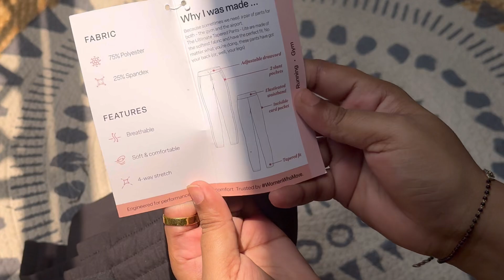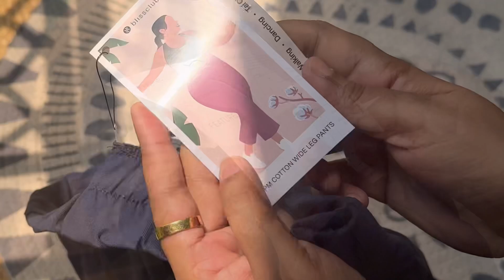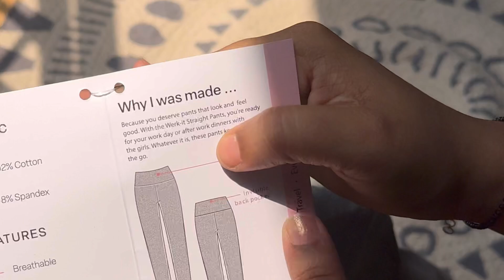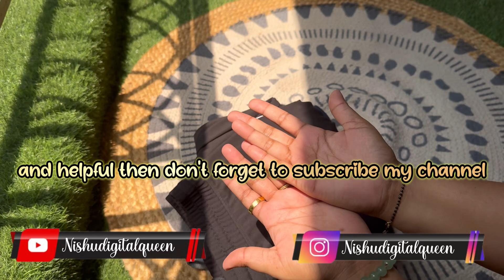♡Aesthetic BlissClub Bottom Wear Haul | ♡ Try on Haul | ASMR♡ Haul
Hi
Moonlights ✨

Step into comfort and style with Blissclub’s latest bottom wear collection! Whether the airy Ultimate Tapered Pants - Lite, or the comfy AM:PM Cotton Wide Legged Pants, we’ve got you covered from workout to hangout. 🌟

Personal fav ❤️

Ultimate Tapered Pants - Lite
Light as a breeze, strong as your workout. Meet the Ultimate Tapered Pants - Lite.

AM:PM Cotton Wide Legged Pants
From AM to PM, experience all-day comfort with our Cotton Wide Legged Pants.

Product links 🔗

1. AM:PM Cotton Wide Legged Pants

2. Ultimate Tapered Pants - Lite

3. The Power Up Sports Bra

4. Ultimate Wide Legged Pants - Lite

    Do watch till the end and let me know which part you liked the most in the comment section below ⬇️

My name is Nishu and I love telling stories. When I was a
little girl all I wanted was to do something creative and
different.
    who loves or wants to be happy Soul wants to spread love ,peace ,fashion,beauty,lifestyle and entertainment related awareness can be part of ma little world .
NishuDigitalQueen 👸 is about FASHION ,BEAUTY,LIFESTYLE everything you need.
Nishu Digital Queen 👑 is Indian Makeup ,Beauty, Cooking,Style,Fitness ,Travel and Lifestyle video platform for everyone.tune in for the latest and trendy Makeup tips,Healthcare,Fashion ideas,Lifestyle hacks ,Interesting videos and much more

I hope you enjoy Ma videos as much as I do making them ❤️

Social handles :-